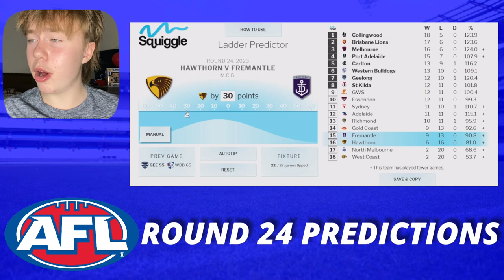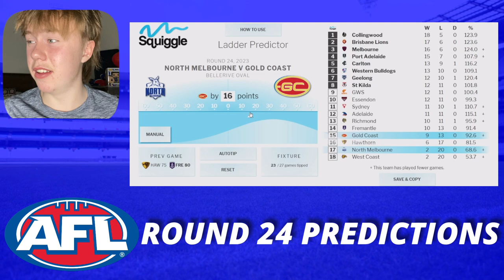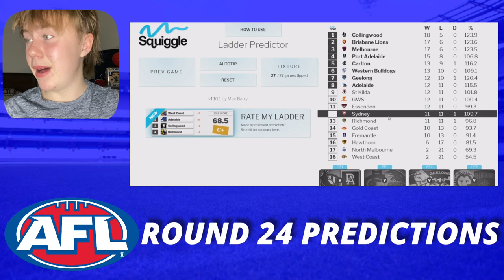WHO MAKES AFL 2023 FINALS? | Final 3 Rounds Predictions